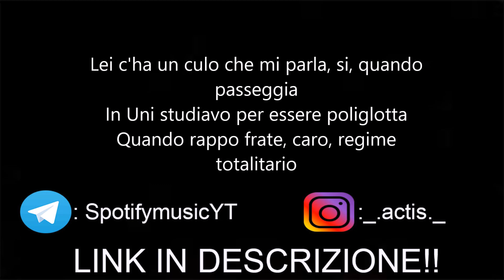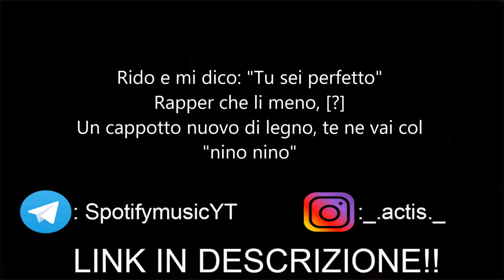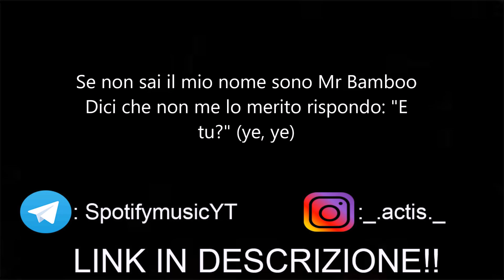Ernia - Mr Bamboo - Testo (Feat. Chadia Rodriguez)